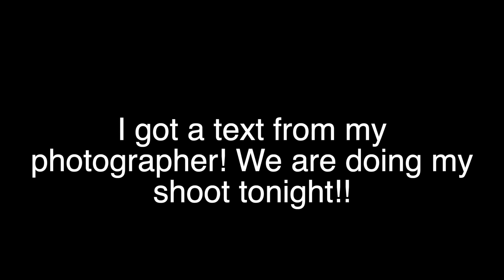MY MATERNITY SHOOT -ShannaMarieBVLOGS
👶🏽 BABY REGISTRY!!

✨GET YOUR 6 MONTH MINDSHIFT JOURNAL! 💛

Canon t5i
GoPro Hero Session 4
Sony A5100
MAILING ADDRESS
ShannaMarieB